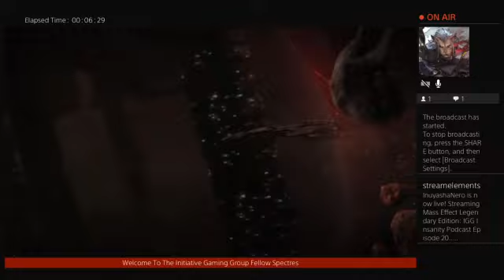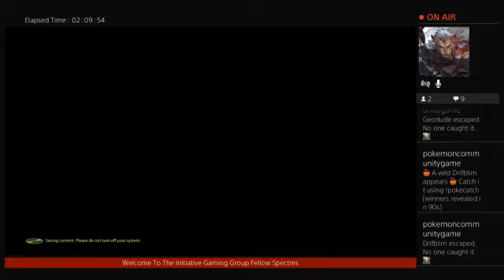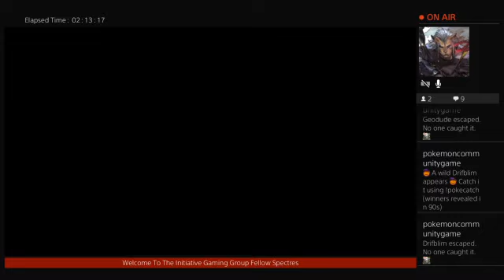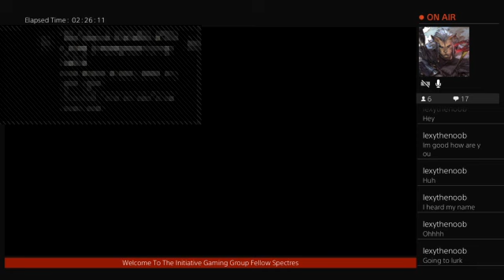IGG Insanity Podcast Episode 20..... Somebody Call A Doctor?.....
In today's episode, we went back to Omega n retrieve Mordin. *warning ⚠️ rage lol*.

*Death Counter* This Episode
InuyashaNero - 5 (For the run, 9)
Dadddyraul - 5 (For the run, 33)
Yautjahunter - 1 (For the run, 10)

*Overall Deaths In Series* (Pending)
52

Overall Death Counter By Trilogy (Pending)
InuyashaNero - ME1 (3), ME2 (), ME3 ()
Dadddyraul - ME1 (41), ME2 (), ME3 ()
Yautjahunter - ME1 (33), ME2 (), ME3 ()